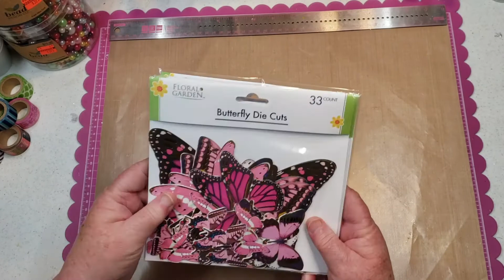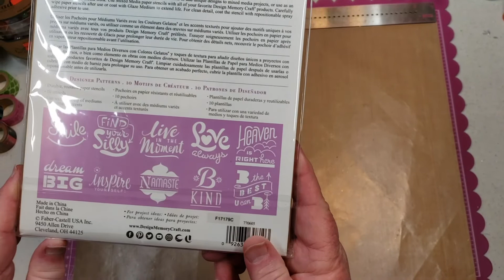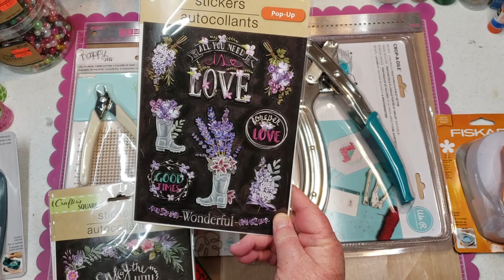Haul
Come and see some of the things I got with the money that was given to me for my birthday! I got some really nice things and I had such a fun day! I hope you come and see! Have a great day!